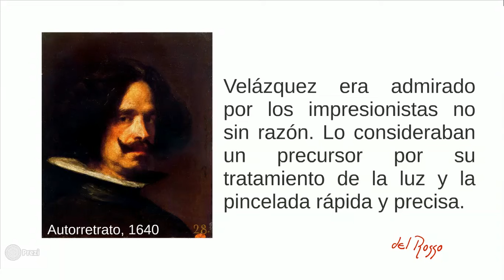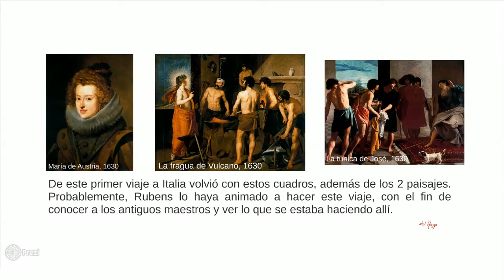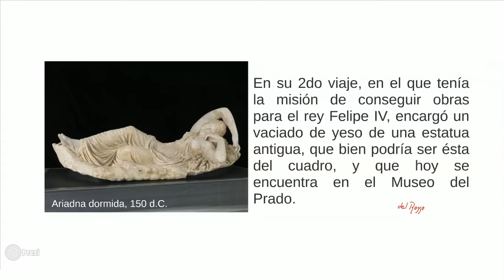Diego Velázquez, Vistas del jardín de la Villa Medici en Roma - cristinadelrosso.blogspot.com